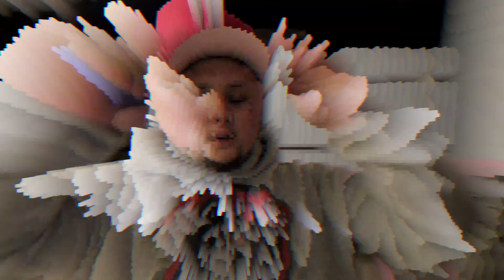Savage Studios life CUT SHORT(PART1)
so unfortunately savage has lost his life this was to come the way he lived im uploading late so i can get the full story part 2 will be coming soon